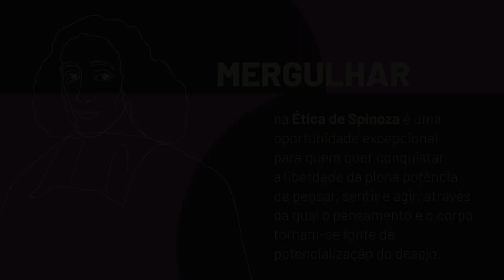Pode Vir Qualquer Acaso, Mas Não Vem de Qualquer Maneira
Somos cúmplices do bem e do mal que nos acontece. E este é um dos assuntos que abordamos no curso Spinoza, a Ética e a Clínica.
Todas as aulas deste curso ficam gravadas na plataforma do aluno e você pode se inscrever a qualquer momento pelo

Você pode assistir à aula aberta completa e também saber mais sobre esse curso tão urgente e necessário para os dias de hoje neste

Livro "Saúde, Desejo e Pensamento"